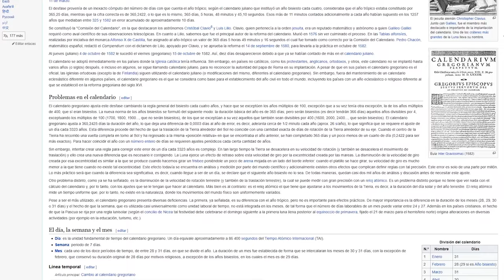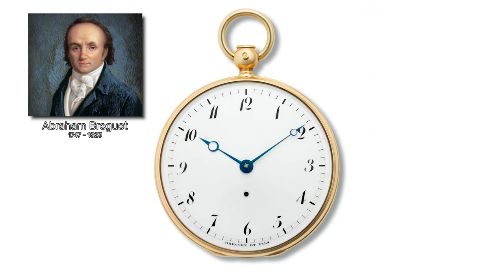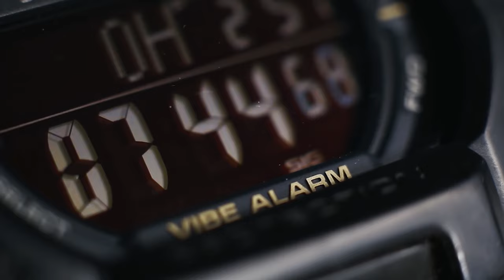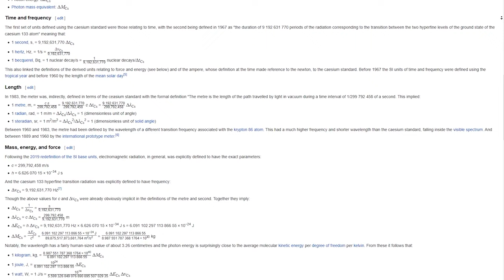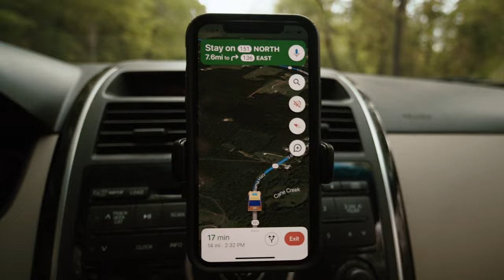¿LOS RELOJES VAN A DESAPARECER?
¿Qué pasa cuando algo no evoluciona?

Generalmente suele desaparecer, y esto es lo que me estaba preguntando respecto a los relojes.

¿Existe hoy en día alguna razón para no tener un smart watch?

Quiero decír, estos son los que sin lugar a dudas te entregan la mayor cantidad de funciones.

Y si nos ponemos a pensar, hace años que los relojes no tenían alguna mejora significativa que permitiera expandir su potencial más allá de dar la hora.

Pero que pasa cuando a un reloj le damos la función de GPS, ¿podemos seguir considerándolo un reloj como tal?

¿No estaría esto cambiando el concepto principal de lo que es un reloj?

0:00 Introducción
1:23 ¿Cómo medíamos el tiempo?
4:26 ¿Qué tenés en el bolsillo?
8:05 ¿Por qué en la muñeca?
12:12 Complicaciones
15:45 Llegó el cuarzo
21:08 Conclusión